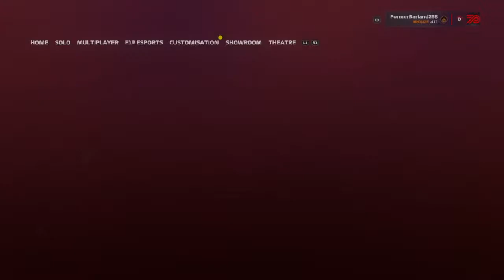FormerBarland238's Live PS4 Broadcast